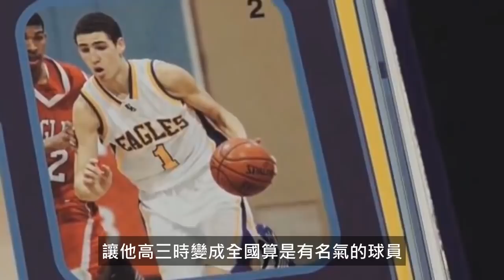【NBA籃球】Klay Thompson湯神變成傳說射手的故事 ！為什麼其他球隊都想得到KT | 球權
Klay Thompson生涯打破了非常多紀錄
因為他投球的能力
讓他有最令人難以置信的數據
像是單節37分 (投進9顆三分球)
三節得60分 而且只運9次球
一場比賽投進14顆三分球
跟一場比賽連續投進10顆三分球

Curry雖然得過MVP 而且比較有名
但是Klay這樣的表現有時讓人開始想
究竟誰才是一哥
但是對我來說比較實際的問題是
Klay為什麼投球那麼的準?

【NBA籃球】身高只有160公分 卻在NBA打14年的傳奇 -- 5位身高不到180的NBA傳奇 | 球權

【NBA籃球】4位馬上會成為NBA球星的NBA球員小孩！最後一位三分命中率比Curry高！？你認識他們嗎？| 球權

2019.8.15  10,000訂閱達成